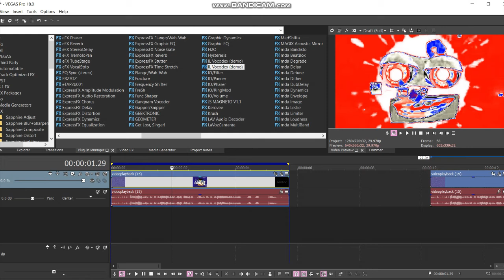How to make Chilean Organ